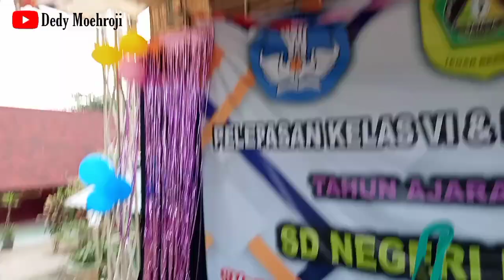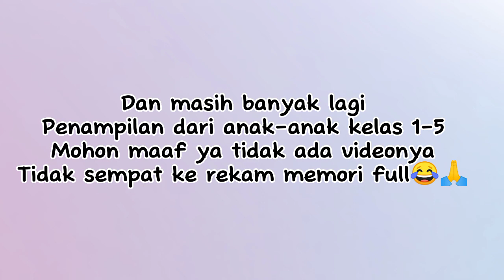PELEPASAN KELAS 6 & KENAIKAN KELAS 1-5 SDN BOJONG 03 TENJO BOGOR || VLOG KEGIATAN DEDY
Assalamualaikum

Hallo Gaesss gimana kabarnya sehat???
Semoga pada sehat ya semuanya

Mohon maaf nih skg jarang upload video jarang ngonten juga karena satu dan lain hal yang membuat saya jadi jarang bikin konten
Ga tau kenapa akhir2 males bikin konten...
Tapi Bismillah kedepannya harus lebih konsisten lagi...

Dan di video kali ini yaitu Pelepasan Kelas 6 & Kenaikan Kelas 1-5 SDN Bojong 03

Alhamdulillah kegiatan berjalan lancar tanpa ada kendala dan ini juga kegiatan Pelepasan Pertama lagi di SDN Bojong 03 yang sudah lama tidak ramaikan

Semoga tahun depan bisa mengadakan acara seperti ini lagi yang lebih meriah

Mohon maaf klo video nya aga ngacak soalnya semuanya ga sempet di video (memori full 😂) jadi kesingkat2 videonya

Semoga tetep suka yaa.

Terima Kasih